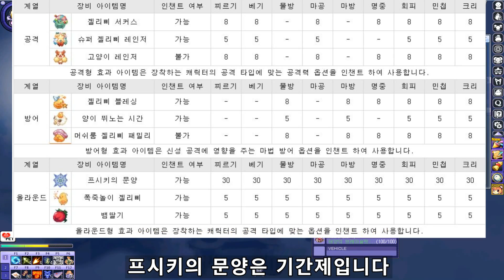게임을 하기위해 알아야하는 장비아이템! 테일즈위버 단기속성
안녕하세요. 조블입니다.

영상 내 아이템 이미지는 곰피키님 블로그를 참고했습니다

컨텐츠 문의 카카오 플러스 친구 : 조블TV